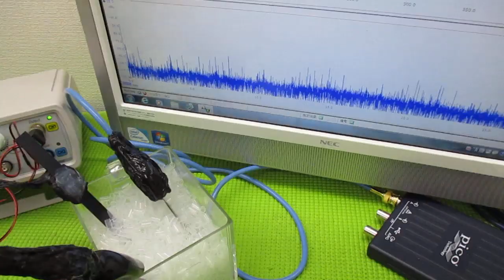超音波と表面弾性波 ultrasonic-labo